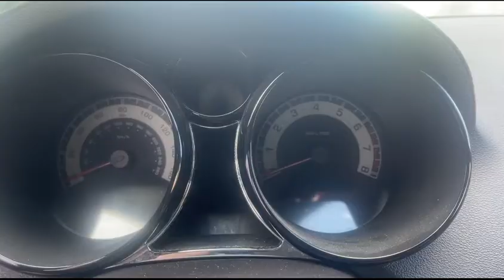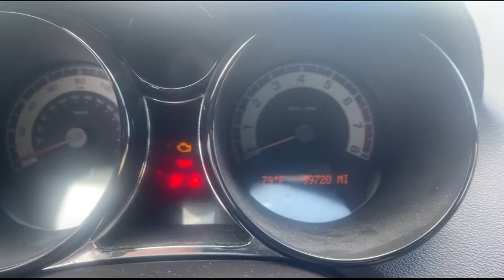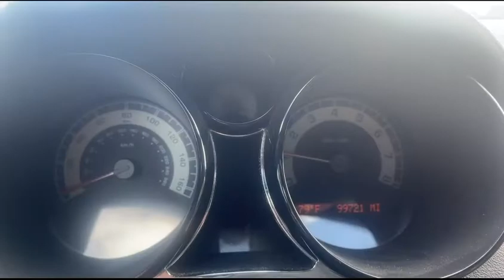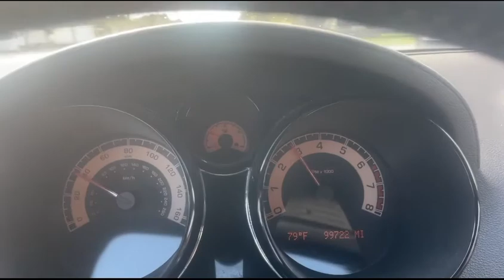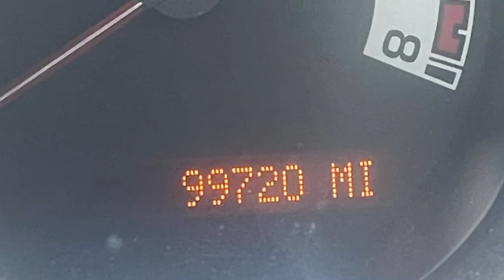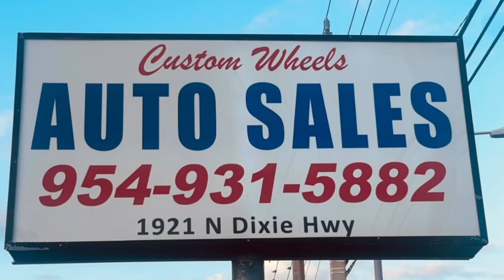SATURN SKY REDLINE FOR SALE TEST DRIVE